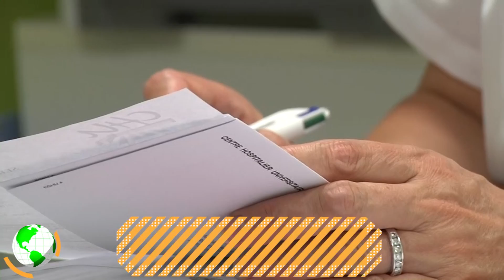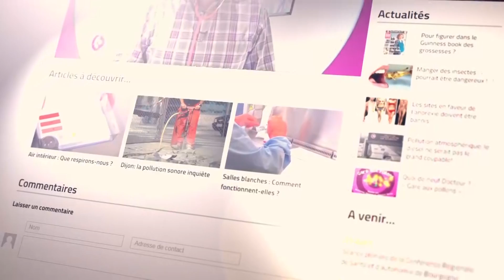L'urticaire chronique spontanée: une maladie imprévisible et méconnue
L'urticaire chronique spontanée est une maladie encore mal connue du grand public et de certains professionnels de santé. Cette forme est trop souvent étiquetée allergique alors qu'il s'agit d'une inflammation chronique d'origine encore mal connue, peut être auto-immune...